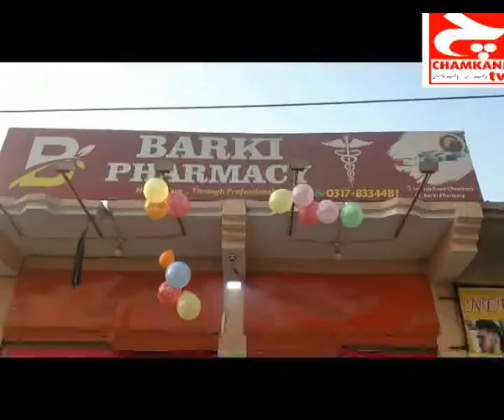برکی فارمیسی کا افتتاح Inauguration of Burki Pharmacy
برکی فارمیسی کا افتتاحInauguration of Burki Pharmacy